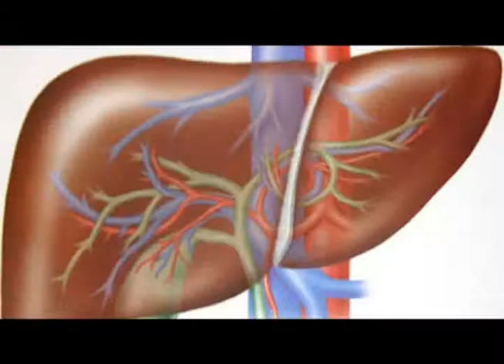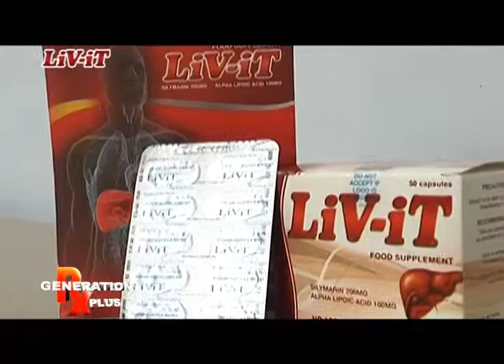GENERATION RX PLUS - SPECIALS - LIV-IT PART 1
Know how to care of your liver in the SPECIALS  segment GENERATION RX PLUS, which aired last   June 28, 2014.